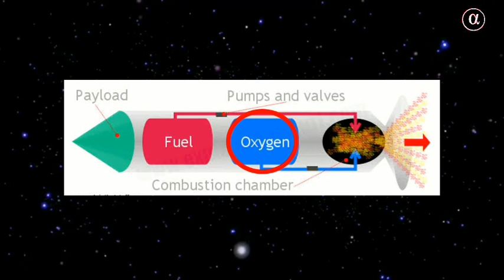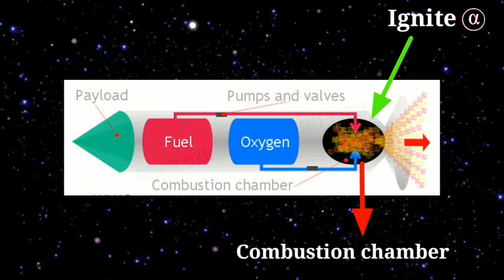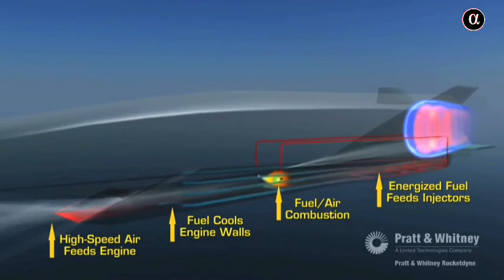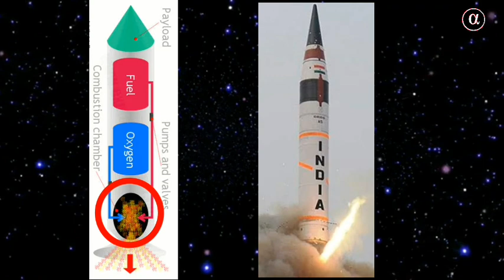How Hypersonic Missile works?Explained in Tamil | Hypersonic weopen India | Made in India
The videos and content in videos are educational purposes only
We doesn't own any copyright for video's

     Hypersonic flight is flight through the atmosphere below about 90 km at speeds above Mach 5, a speed where dissociation of air begins to become significant and high heat loads exist.

      A scramjet (supersonic combustion ramjet) is a variant of a ramjet airbreathing jet engine in which combustion takes place in supersonic airflow. As in ramjets, a scramjet relies on high vehicle speed to compress the incoming air forcefully before combustion (hence ramjet), but whereas a ramjet decelerates the air to subsonic velocities before combustion, the airflow in a scramjet is supersonic throughout the entire engine. That allows the scramjet to operate efficiently at extremely high speeds.